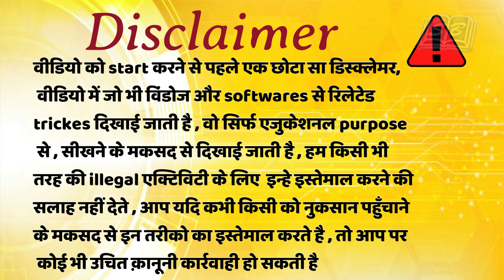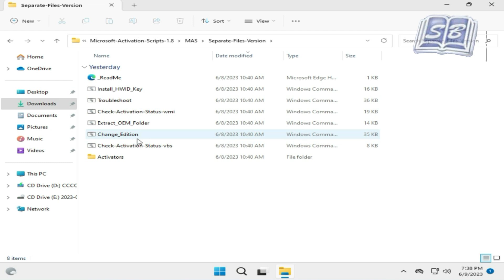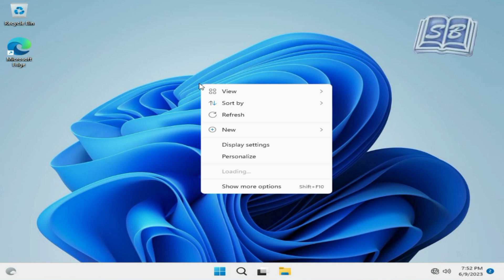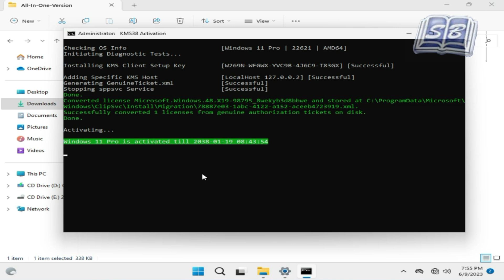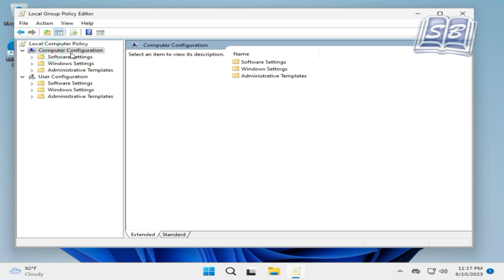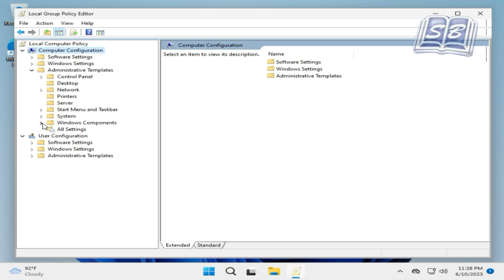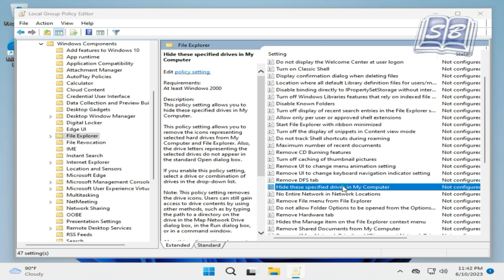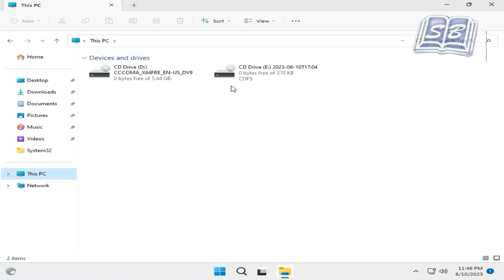How to Upgrade Windows 11 Home to Pro & Configure Important Group Policy Editor Settings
In this YouTube video, you'll learn step-by-step instructions on how to upgrade your Windows 11 Home edition to Pro and how to configure essential settings in the Group Policy Editor. Discover how to unlock advanced features and customize your Windows experience to meet your specific needs. Upgrade your operating system and master the Group Policy Editor with this comprehensive tutorial.

Topics:
How to Upgrade Windows 11 Home to Pro Without Reinstalling
How to Upgrade Windows 11 Home to Windows 11 Pro
Upgrade To Windows 11 Pro From Windows 11 Home Without Reinstalling Windows
How to upgrade windows 11 home to pro FREE
How to upgrade Windows 11 Home to Pro?
How to Upgrade Windows 11 Home to Pro in a few Easy Steps
Upgrade windows 11 home to windows 11 pro | Tutorial
Unlocking Advanced Features: Upgrading Windows Home to Windows Professional
How to Upgrade Windows 11 Home to Pro Without Reinstalling or Formatting
How to Upgrade Windows10 Home to Pro Without Reinstalling
How to Upgrade Windows10 Home to Windows10 Pro
Upgrade To Windows10 Pro From Windows10 Home Without Reinstalling Windows
How to upgrade windows10 home to pro FREE
How to upgrade Windows10 Home to Pro?
How to Upgrade Windows10 Home to Pro in a few Easy Steps
Upgrade windows10 home to windows10 pro | Tutorial
How to Upgrade Windows10 Home to Pro Without Reinstalling or Formatting
Group Policy Settings You Should Know
Best Group Policy Settings
How to Enable the Group Policy Editor in Windows 10 & 11
Configure Windows 11 Privacy Settings Using Group Policy

Chapters:
00:00 Disclaimer.
00:21 Intro about this video.
01:08 Upgrading windows 11 home to pro
04:23 Activating windows 11 pro
06:40 Configure group policy editor settings
13:12 Final results after group  policy editor settings

Group policy Editor Settings Locations:
1. Block Cantrol panel - User configration / Administrative Templets / cantrol panel /  Prohabit access to co  ntrol panel and PC settings

2.  Network security -  Computer configration / Windows settings / Security Settings / Local Polices / Security Options /  Network security Do not store LAN manager hash values

3. RegEdit block - User configration / Administrative Templets / System /  Prevent access to Registrey editor tools (Enable it)

4.Block command prompt - User configration / Administrative Templets / System /  Prevent access to command prompt (Enable it)

5 Removable USB drives Block - User configration / Administrative Templets / System / Removable storage access / All Removeable storage classes Deny all access (Enable it)

6.Prohibit User installs - Computer configration /  Administrative Templets / Windows components / Windows installer / Prohibit User installs (Enable it)

7. Turn Off windows installer - Computer configration /  Administrative Templets / Windows components / Windows installer / Turn Off windows installer (Enable it)

8.Stop oneDrive -   Computer configration /  Administrative Templets / Windows components / One Drive / Prevent the usage of oneDrive for file storage (Enable it)

9.Guest account control -  computer configration / Windows settings / Security Settings / Local Polics / Security Options / Accounts: Guest account status (Disable it)

10.Windows password rules -   Computer configration / Windows settings / Security Settings / Account Polices / Password Polices

11.Stop Windows updates -  Computer configration /  Administrative Templets / Windows components / Windows updates /

12. Hide C drive -   User configration / Administrative Templets / Windows components / File explorer / Hide these specified drives in my Computer (Enable and select drive)